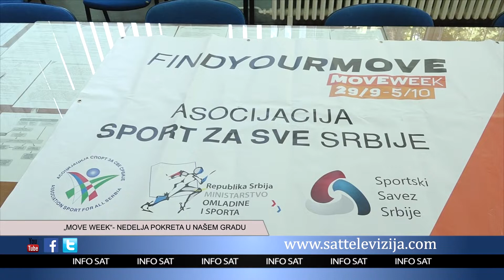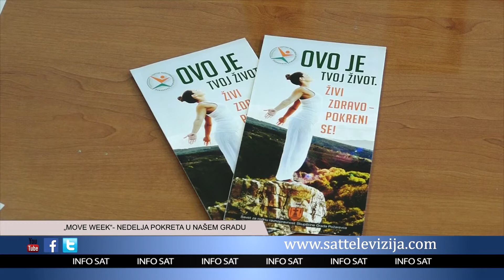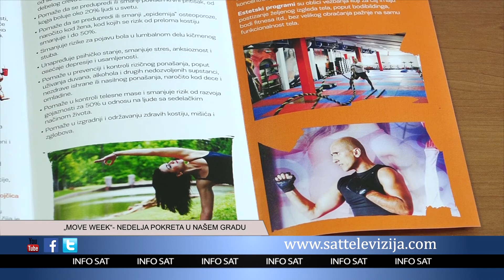„MOVE WEEK“ NEDELJA POKRETA U NAŠEM GRADU